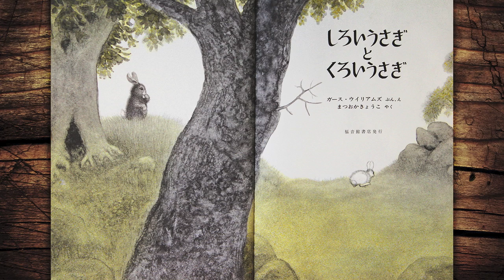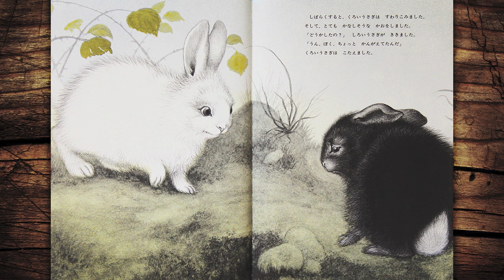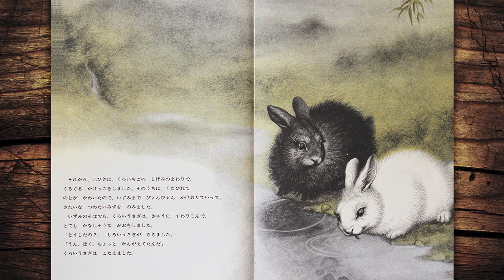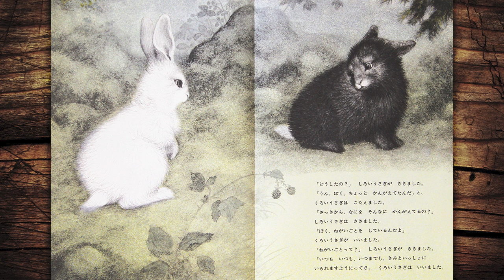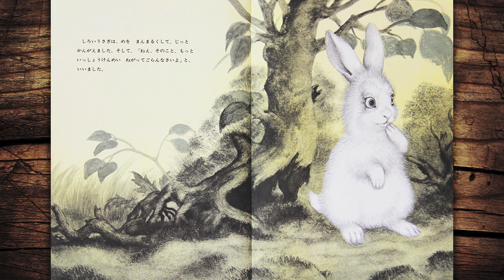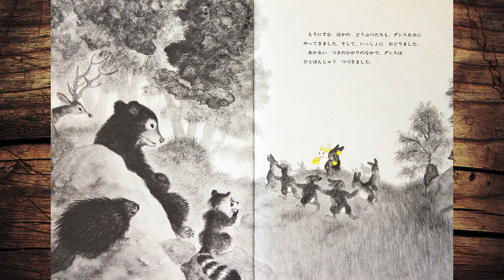占い師Sionの読み聞かせ「しろいうさぎとくろいうさぎ」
「しろ」と「くろ」の二羽の仲良しうさぎ。いつも一緒に居る二羽のうさぎは、自然な気持ちで「この先もずっと一緒に居たい。」と願っています。倖せそうなうさぎの姿に見る愛の原点…。以前「パパとママは、どうして結婚したの？」と子どもに尋ねられた時、私が子どもに読み聞かせた絵本です。

子どもの個性を知り特性を伸ばす。